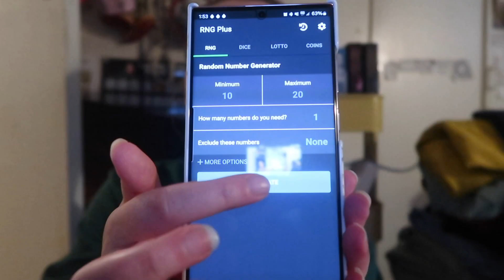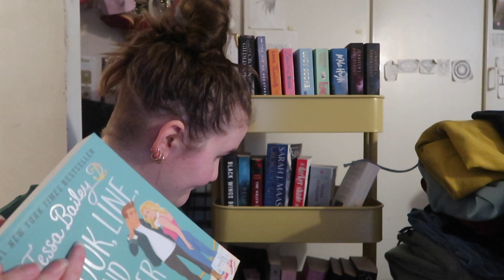Prompts pick my February TBR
Here comes my February TBR. I am sorry for the lack of videos, I am currently trying to build a lot of furniture, and with all the instructions... my brain is fried.

Amazon Wishlist: